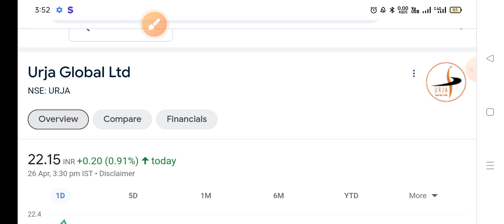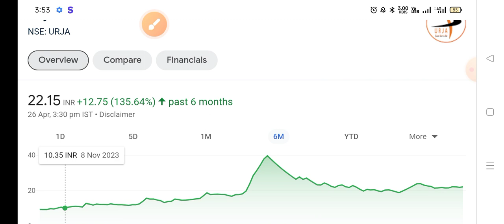Urja Global share 🔴 Urja Global latest news